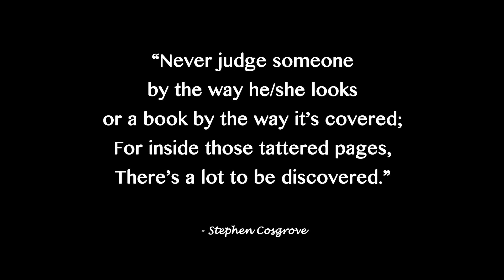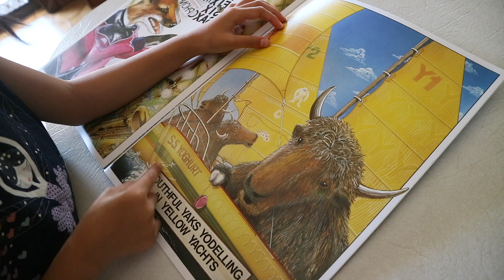VLOG 99 - Don't judge a book by it's cover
SUMMARY
Don't judge a person by what they look. God created us in different ways and beauty to me is in the inside. We should have empathy, a level of understanding and have a high emotional intelligence to understand the human brain.

We are spirits having a human experience.

I am an International Speaker, Life Coach and a Passionate Free Spirit, I have a laughter that can fill up the room dedicated to empowering people to go from Fear to Freedom and empowering your spirit to share your life's gift.

After suffering depression, severe suicidal anxiety and domestic violence at the age of 34 she had to turn her life around.  She says “inorder to overcome fear is to dance with your fear”. She is now living life with purpose and empowering people going from fear to freedom. She believes in the ripple effect, if you empower one person, that person will empower the next and in hope to more people make a difference in this world.

Since then, she has dedicated her life to helping others find their gift, dance with fear, and share their true voice with the world.

I was born in a small country town in Vietnam and raised Downunder where we have an abundant of white sandy beaches and beautiful tranquil water (Surf’s up!). I am an obsessive learner who wants to stop time. The more time I have to read the more I want to write, speak, create and offer free nuggets of information for your spirit.